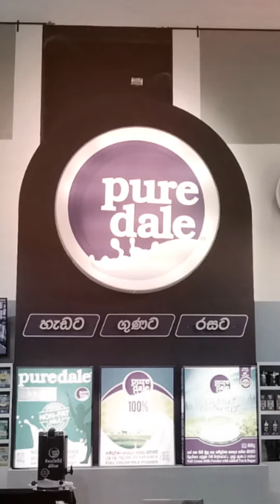Anods Cocoa and Puredale at ProFood ProPack 2023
Thank you for visiting our stall at ProFood ProPack! Until next time!